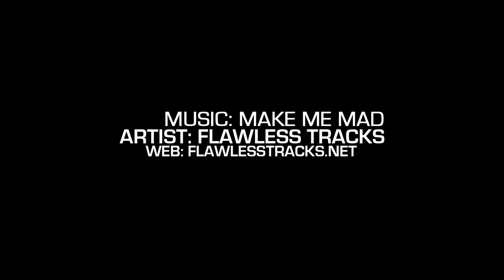College Basketball's Best Kept Secret? Erick Neal UNREAL PASSER!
“Erick has really done an awesome job running our basketball team,” UT Arlington coach Scott Cross said. “He has made it his No. 1 priority to make his teammates better and that is what we want out of our point guard. Our assist numbers have been astronomical this year and Erick is big reason why we are having so many assists. I am very happy that the rest of the coaches in the league recognized and appreciated his pass-first mentality.”